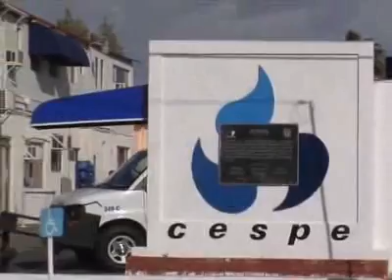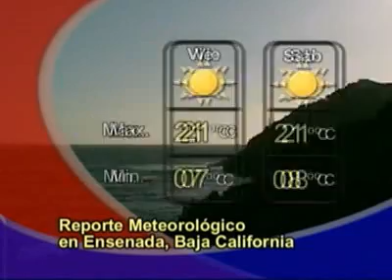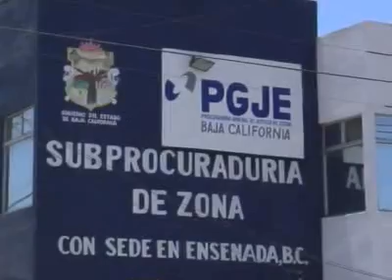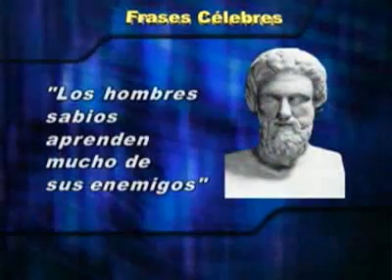HECTOR POLO INFORMA - 16 FEB 2012